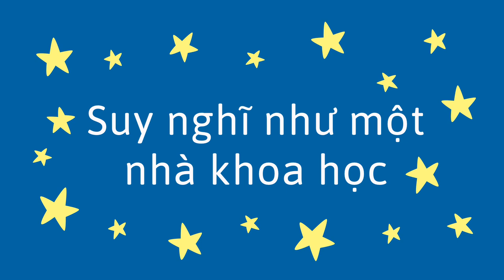Dự đoán và kiểm tra với nước - Predict and Test with Water (Vietnamese)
Chơi với nước có thể là niềm vui cho trẻ - và cũng có thể được sử dụng cho việc học. Cho trẻ một cốc nhỏ và đặt một cái bát trước mặt chúng.

Sau đó hỏi trẻ có bao nhiêu cốc nước mà chúng nghĩ sẽ đổ đầy bát. Sau đó, thử, và phân tích kết quả với trẻ. Bằng cách dự đoán về những gì sẽ xảy ra, kiểm tra nó và nói về nó, trẻ đang học cách suy nghĩ như một nhà khoa học!

Playing with water can be fun for a child—and can also be used for learning. Give the child a small cup and place a bowl in front of them.

Then ask the child how many cups of water they think will fit into the bowl. Then, try it, and analyze the results with the child. By making a prediction about what is going to happen, testing it, and talking about it, the child is learning to think like a scientist!